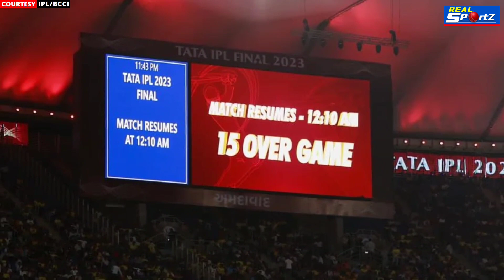CSK vs GT Final Highlights: Jadeja ने आखिरी गेंद पर चौका जमाकर Chennai को 5वीं बार बनाया चैंपियन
Real Sportz is an authentic, action-oriented digital Media Platform that publishes unbiased news and thought provoking content. Reality 4u Creation is trying to Redefine Digital Journalism by publishing verified news only.
We aim to provide our audience with a good mix of stories that are informative as well as entertaining.

Voiceover:- Shubham Singh
Script:-  Shubham Singh &
Editing By - Shubham Singh